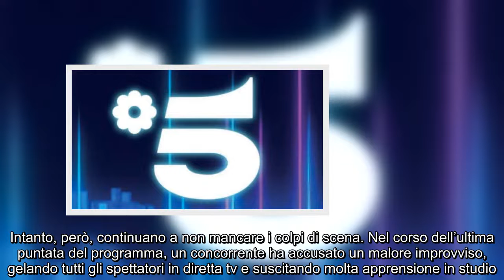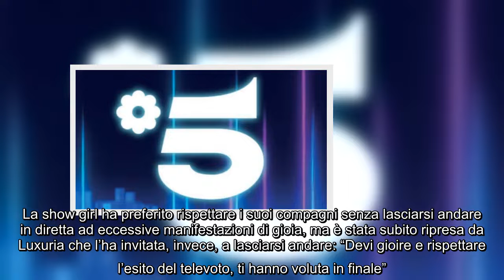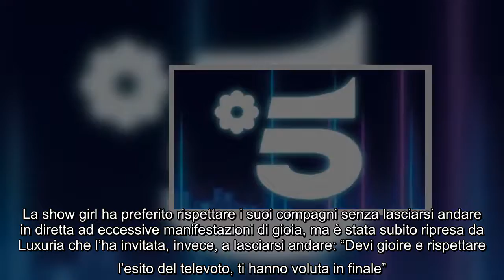Canale 5, malore improvviso in diretta tv: cosa è successo